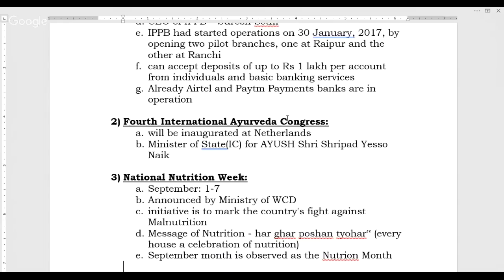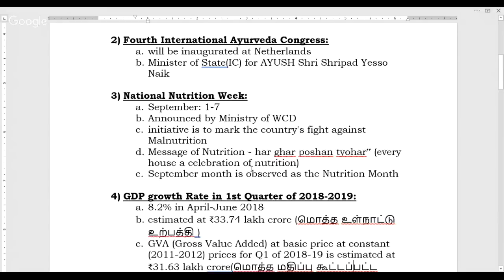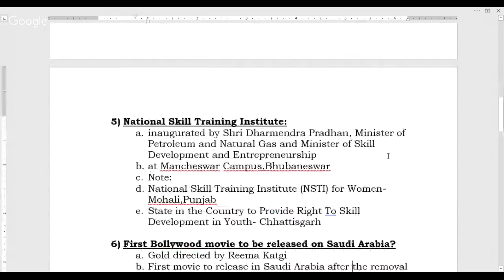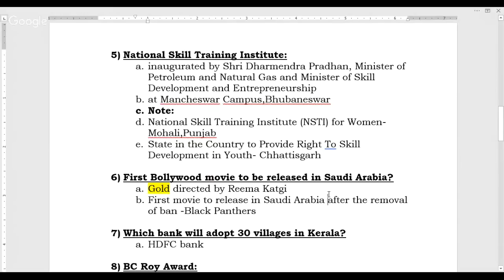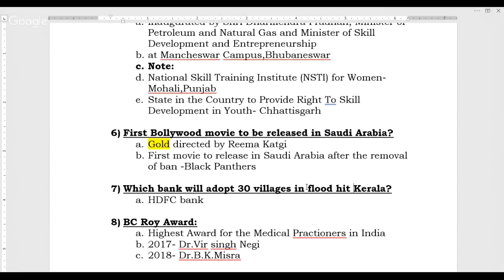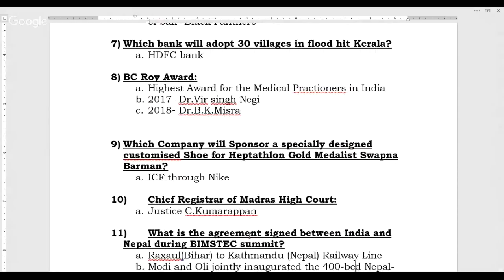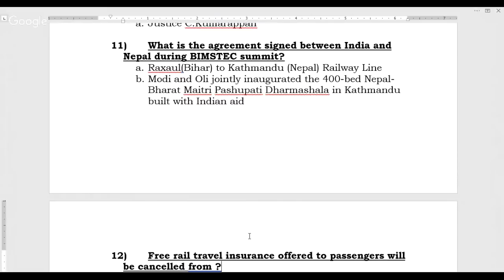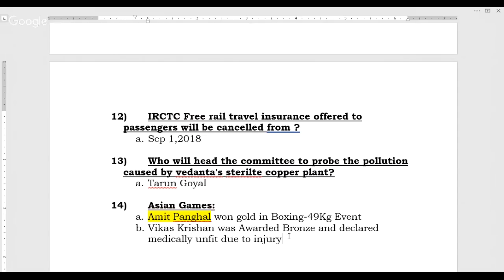Daily Current Affairs in Tamil 1st September,2018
Current Affairs for Competitive Exams in Tamil, TNPSC GROUP1,GROUP2,SSC,RRB,IBPS

Please feel free ask any queries in the